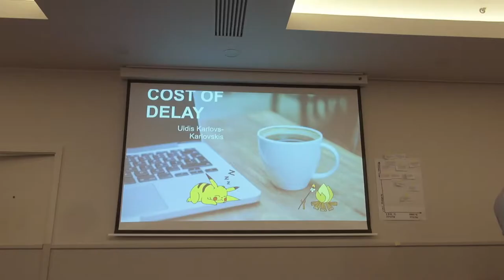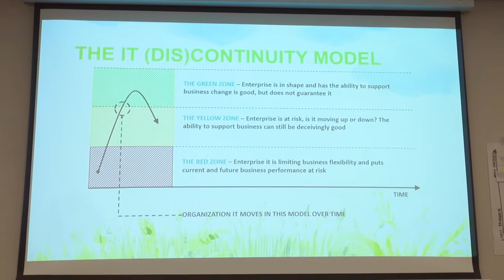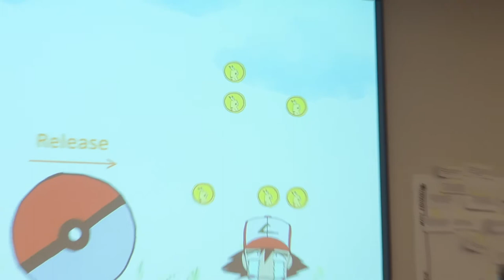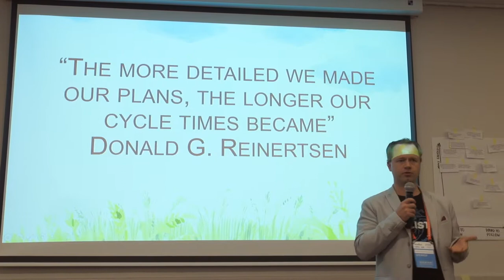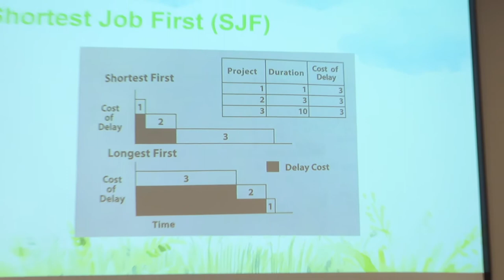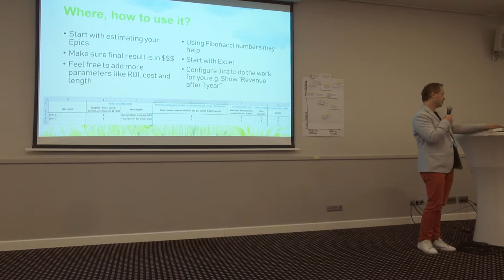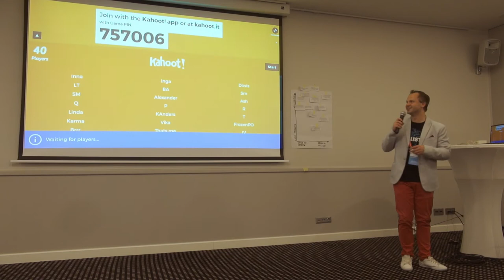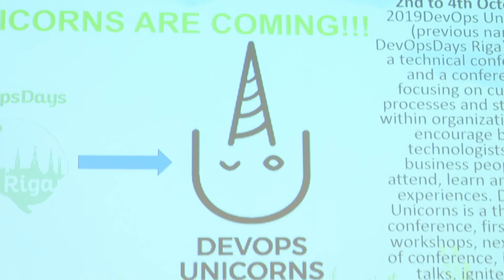Uldis Karlovs Karlovskis - Cost of Delay